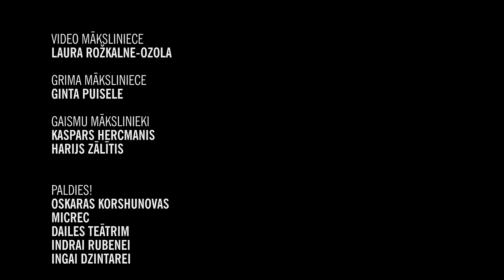RYGA & Ieva Segliņa - Guli Tu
Mūzika un vārdi: Mārcis Judzis
Izpilda: Ryga un Ieva Segliņa
Video: Laura Rožkalne-Ozola
Published by MicRec Publishing